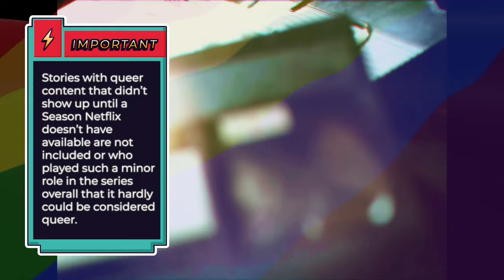ULTIMATE QUICK GUIDE - LGBT Women on Netflix ⚢ Lesbian Netflix tv shows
This is a special video. The ultimate quick guide to all bixesual, gay, pansexual characters, etc. female in series on Nexflix USA to this moment. (2 August 2020)  I have classified them according to their amount of lgbt content.
I´m CAPI and this is Gbloom Channel.
𝟛𝟘 DAY FREE ​ 𝕒𝕞𝕒𝕫𝕠𝕟 𝕡𝕣𝕚𝕞𝕖 video:
USA AMAZON PRIME
Chapthers:
00:00 Intro
00:39 A little Bit
03:01 Moderate
04:48 Good
06:05 Great
7:11 Super
This video talks about:
lesbian netflix tv shows,
lesbian netflix shows 2020,
lesbian netflix shows to watch,
lesbian netflix tv series to watch,
best netflix lesbian series,
best netflix lesbian couples in series,
best netflix lesbian,
lesbian couples netflix shows,
netflix series with lesbian characters 2020,
Thanks for your ⓛⓞⓥⓔ and respect in the comments.